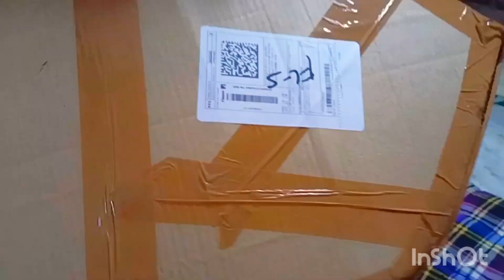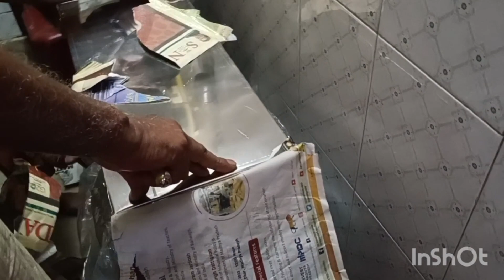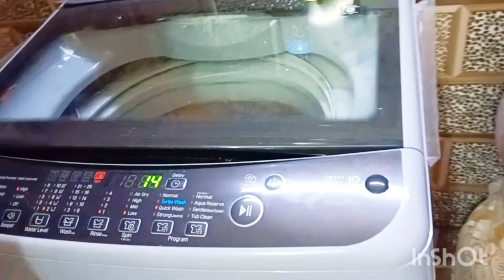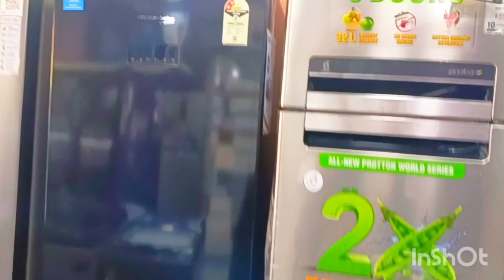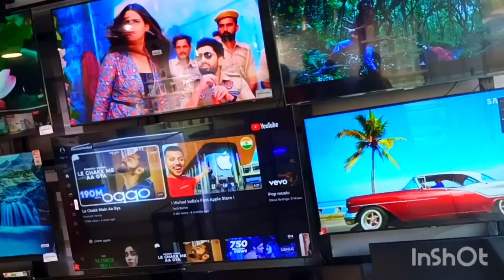तीज पर दिया हसबैंड ने गिफ्ट और ननद के नए घर के लिए खरीदा ..मेरी न्यू रैक